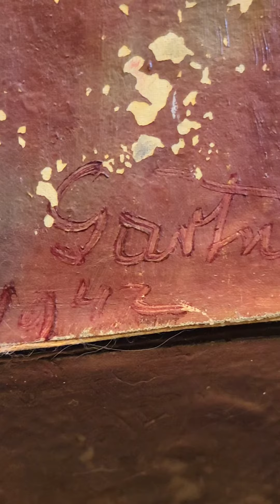WWII Art Does Anyone Know Anything About the Artist POW Art 1942 1941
Looking for anyone that may know something about this painting.  I found it, and it had a note stuck to it saying possible POW concentration camp person's art.  Painted on a piece of pressboard.